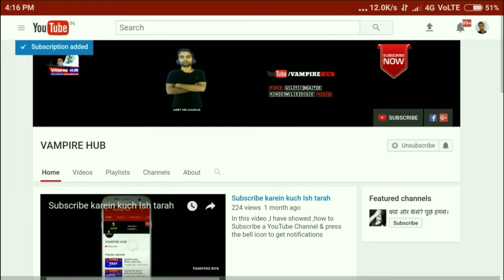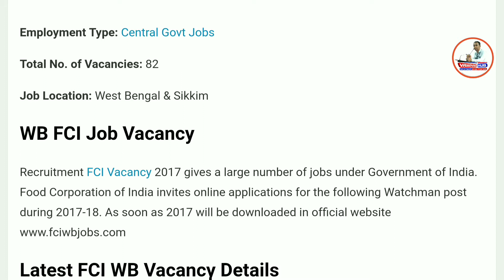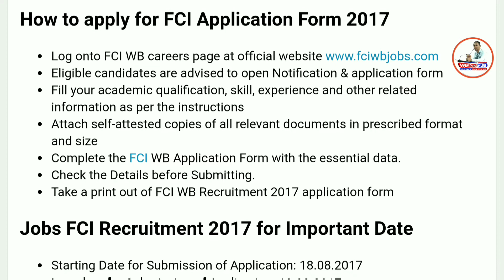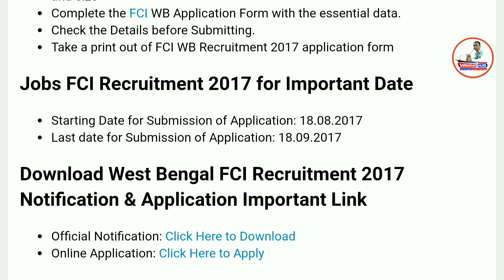FCI West Bengal Recruitment 2017 – Apply Online 82 Food Corporation of India Watchman Jobs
Online Application Process for FCI West Bengal Recruitment 2017 Notification

Download the FCI West Bengal Official Notification Advt given on the home page.

Read the FCI Rajasthan Watchmen Recruitment Notification 2017 Pdf.

Then, Click on FCI West Bengal Watchmen Jobs Online Application link.

Fill up the FCI Watchman application form with mandatory details

Cross check the FCI WB Watchman Application form before submitting.

Finally, Submit the FCI Watchman application form and take the print out of it.

Make payment of the FCI West BengalWatchman Exam 2017 application fee.